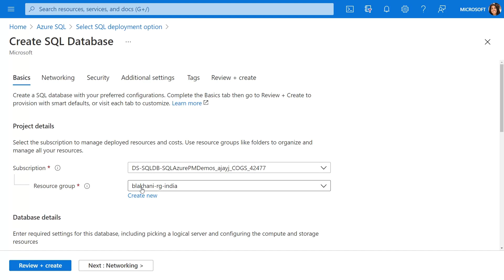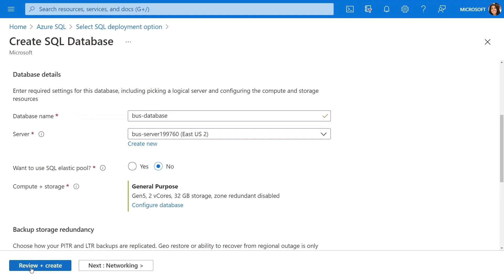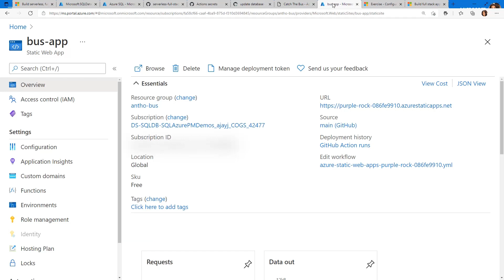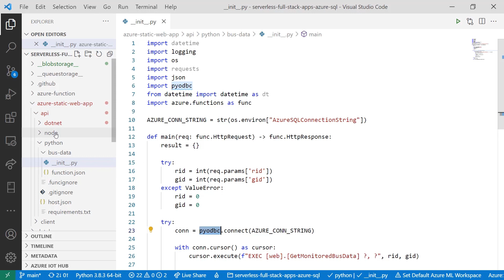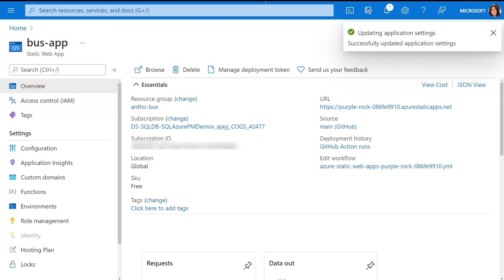Setup Azure SQL Database to use with Azure Static Web Apps [17 of 22] | Azure Tips and Tricks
Azure SQL Database enables serverless and hyperscale scenarios, all backed by the enterprise-grade SQL Server engine. This video shows how to setup the database and update your website, in this case a map with real-time bus data, to use it.

Speakers:
Anna Hoffman, @AnalyticAnna